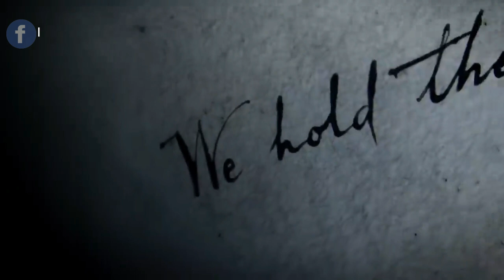All Assassin's Creed Symbols(Sigils) meaning in Hindi | Explained by Alpha S | Birthday Special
In this video you will get all information regarding why the design of the sigil get changed with time and what it indicates. I've also given the timestamp below for your comfort.

00:51 What is Sigil (in Hindi)
01:15 Assassin's Creed sigil meaning in Hindi
02:00 Assassin's Creed 2 and Assassin's Creed Brotherhood sigil meaning in Hindi
02:45 Assassin's Creed Revelations sigil meaning in Hindi
03:18 Assassin's Creed 3 sigil meaning in Hindi
03:55 Assassin's Creed 4: Black Flag sigil meaning in Hindi
04:30 Assassin's Creed Rogue sigil meaning in Hindi
05:12 Assassin's Creed Unity sigil meaning in Hindi
05:53 Assassin's Creed Chronicles sigil meaning in Hindi
06:25 Assassin's Creed Syndicate sigil meaning in Hindi
07:03 Assassin's Creed Origins sigil meaning in Hindi
07:47 Assassin's Creed Odyssey sigil meaning in Hindi
08:28 Assassin's Creed Valhalla sigil meaning in Hindi

🤝CONNECT WITH GALACTIC ARK:-